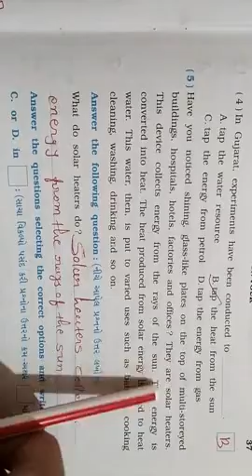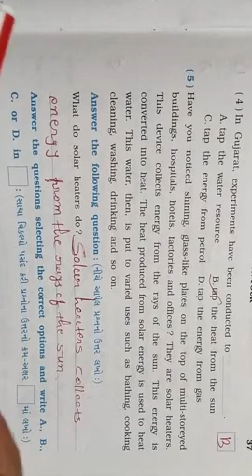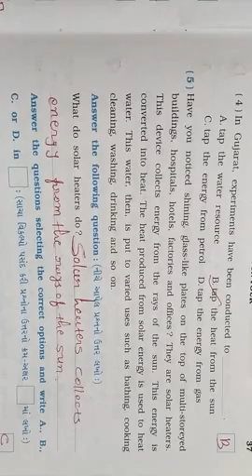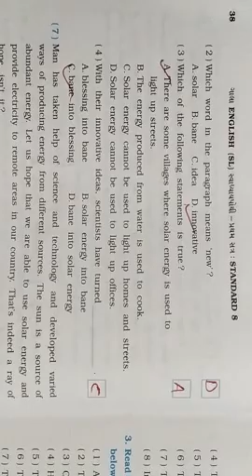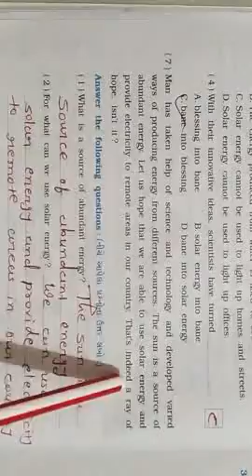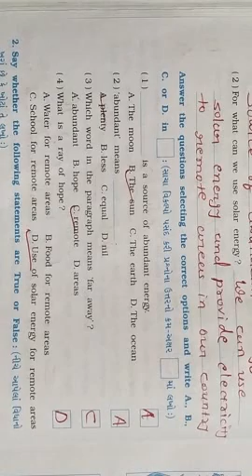ધોરણ :૮ ( અંગ્રેજી) તારીખઃ ૨૨/૧૦/૨૦૨૦